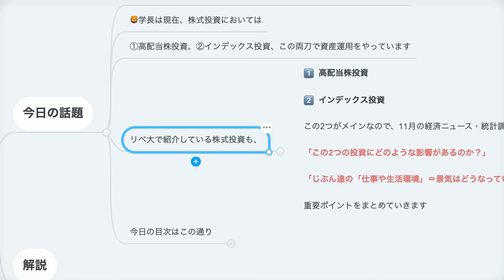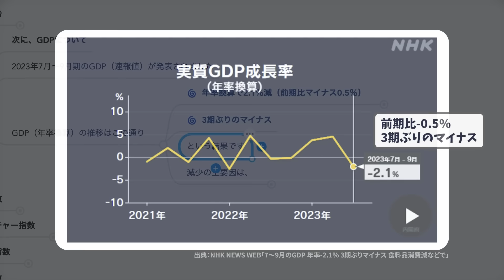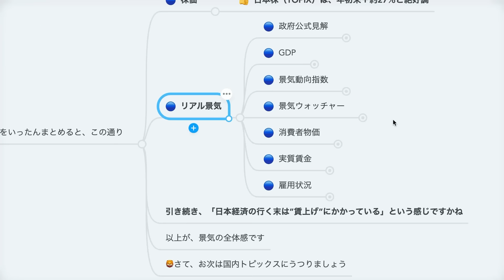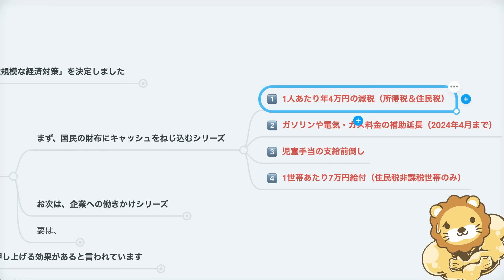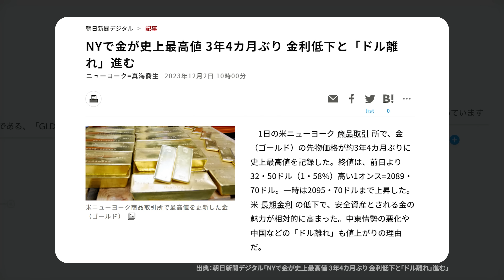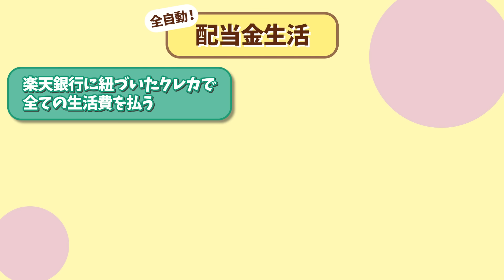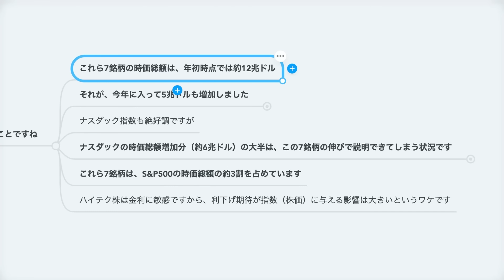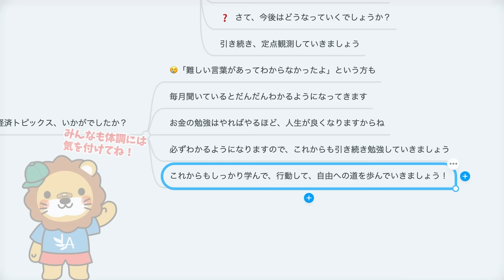第258回 【家計は厳しいのに 】株式投資に役立つ2023年11月の投資トピック総まとめ【インデックス・高配当】【株式投資編】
00:00 intro
00:15 今日の話題：株式投資に役立つ2023年11月の投資トピック総まとめ
00:54 日本の経済状況
01:04 ①株価指数の推移
02:54 ②その他指数の推移
03:29 └①月例経済報告
04:22 └②GDP
04:51 └③景気動向指数
06:04 └④景気ウォッチャー指数
06:53 └⑤消費者物価指数
07:18 └⑥実質賃金指数
08:13 └⑦完全失業率・求人倍率
09:48 ③11月の国内トピックス
10:02 └①企業の決算絶好調（3年連続過去最高更新の見込み）
12:29 └②経済対策空振り！支持率低迷
15:04 海外の経済状況
15:16 ①株価指数の推移
16:29 ②ゴールド・債券ETF等の値動き
19:59 ③インカム系ETFの値動き
23:17 ④11月の海外トピックス
23:23 └S&P500 11月は記録的上げ幅
26:44 まとめ：アクティブ運用（高配当株投資）は、引き続き資金保持。よりお買い得な利回りになるタイミングを待つ

『【10分で分かる】株式投資に役立つ11月の投資トピック総まとめ【インデックス・高配当】』

【関連資料】
（Googleファイナンス）

「日経平均一時33年ぶり水準　16%の260社が上場来高値」（日本経済新聞）

「月例経済報告（令和５年11月）」（内閣府）

「7～9月のGDP 年率-2.1％ 3期ぶりマイナス 食料品消費減などで」（NHK）

「景気動向指数(令和５(2023)年９月分)」（内閣府）

「令和5年10月調査結果（抜粋）：景気ウォッチャー調査」（内閣府）

「消費者物価指数、10月2.9%上昇　4カ月ぶり伸び拡大」（日本経済新聞）

「9月の実質賃金 去年同月比2.4％減少 18か月連続でマイナス」（NHK）

「10月の求人倍率1.30倍、10カ月ぶり上昇　失業率は改善」（日本経済新聞）

「9月求人倍率、横ばいの1.29倍　失業率は2.6%に改善」（日本経済新聞）

「企業と家計、広がる景況感格差　賃上げが縮小のカギに」（日本経済新聞）

「岸田首相「来夏に物価高超す所得増」　17兆円の経済対策」（日本経済新聞）

「岸田内閣支持率、発足後最低の30%　辞任ドミノも影響」（日本経済新聞）

「岸田政権の支持率下落の原因、「51.5%が減税政策ではない」と回答」（PR TIMES）

「NYで金が史上最高値 3年4カ月ぶり 金利低下と「ドル離れ」進む」（朝日新聞デジタル）

「マーケット情報チャート」（三井住友銀行）

「米国株の急騰に息切れの兆し、先物は既にやや弱気－シティ」（Bloomberg）

「米株「神7」上昇、ドットコムバブルの再来か(NY特急便)」（日本経済新聞）

10年以上『金のなる木』を買い続けた結果【なぜか皆やらない】